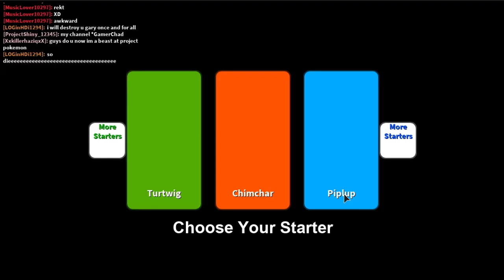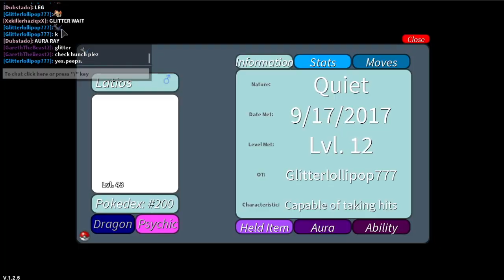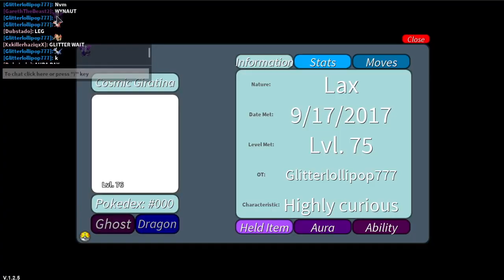FAKE PROJECT POKEMON - (Hacked?) - Pokemon: New Day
This is just a quick video to show how I feel about this Pokemon "fan game"